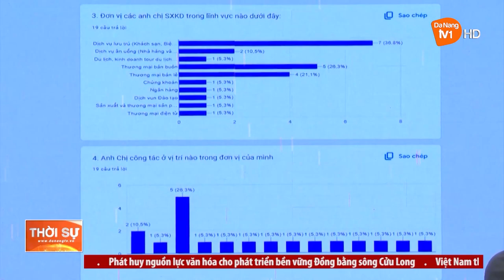NÂNG CAO NĂNG LỰC TIẾP CẬN VỐN CHO DOANH NGHIỆP VỪA VÀ NHỎ ĐÀ NẴNG